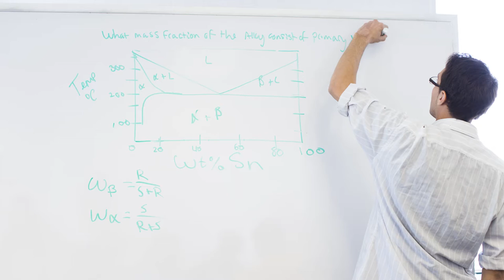Impact | Promoting Literacy in the Community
UC Merced’s I Can Read Literacy Initiative, a grant-funded program within the university’s Civic Leadership program, was developed in the fall of 2014 to help combat illiteracy.